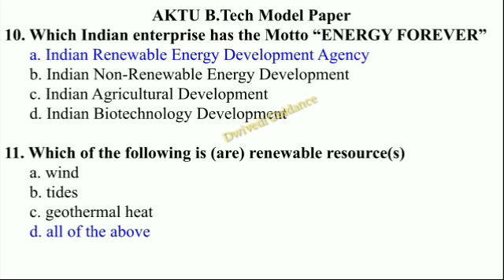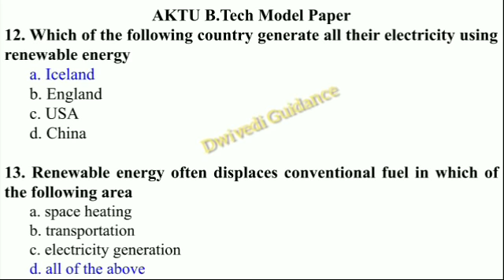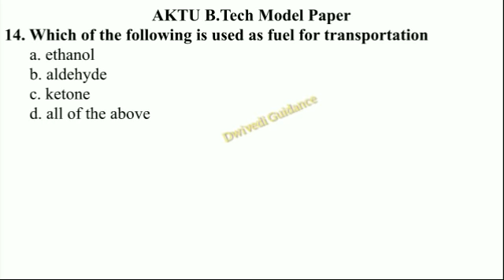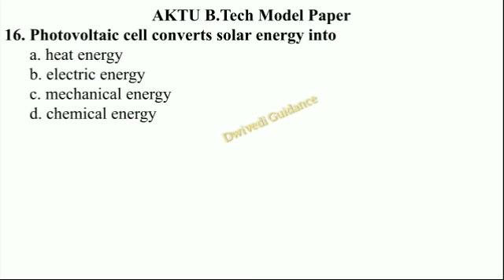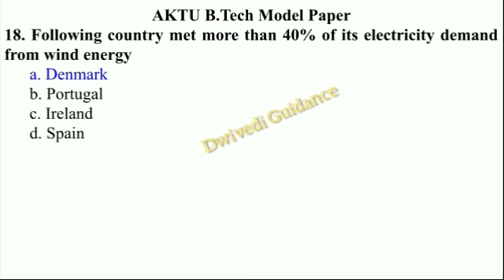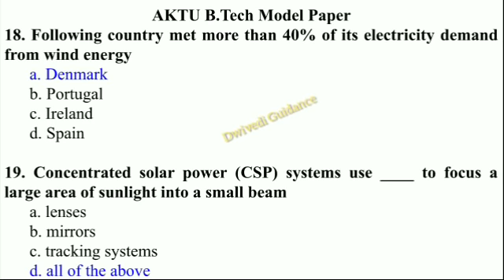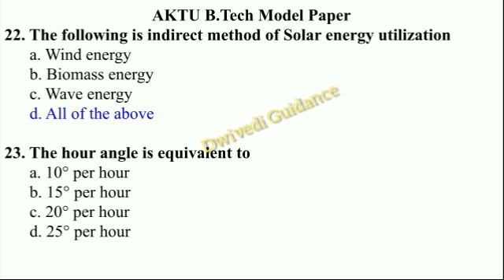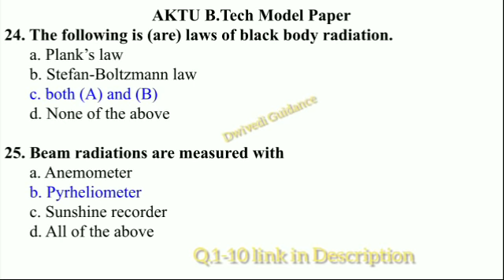b.tech MCQ model paper solved | MCQ of Renewable energy resources | aktu MCQ exam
Hello Learners,
Welcome to your YouTube channel Dwivedi Guidance.
In this video we cover following topic:
1. aktu exam pattern
2. MCQ exam
3. aktu final semester exam pattern
4. aktu exam pattern
5. aktu MCQ exam pattern
6. MCQ kaise hote hai
7. MCQ on renewable energy resources
8. mcq for b.tech final year
10. MCQ Practice Set
11. aktu MCQ exam pattern
12. aktu passout exam MCQ
13. aktu MCQ model paper
14. aktu b.tech mcq model paper
15. aktu mba MCQ  model paper
16. aktu b.pharm MCQ model paper
17. aktu solved mcq model paper
18. aktu solved mcq paper for b.pharm
19. all University MCQ exam
Thankyou
Dwivedi Guidance